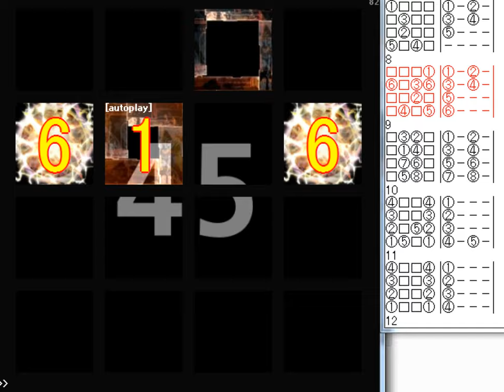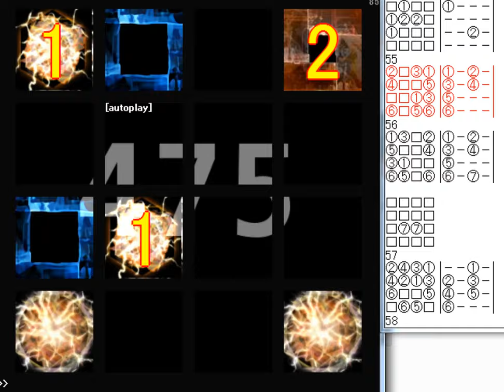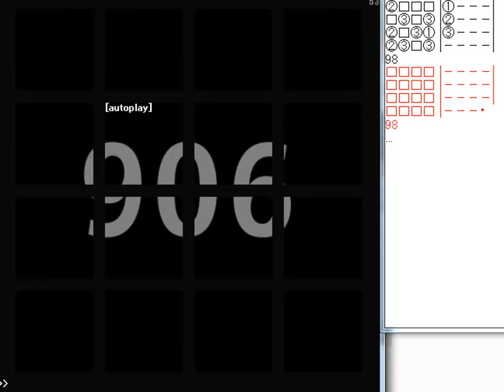【修正版】【jubeat festo】 Our Love (EXT)譜面確認(シャッター＋ハンドクラップ+数字)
Artist : lapix
BPM : 190
notes : 906